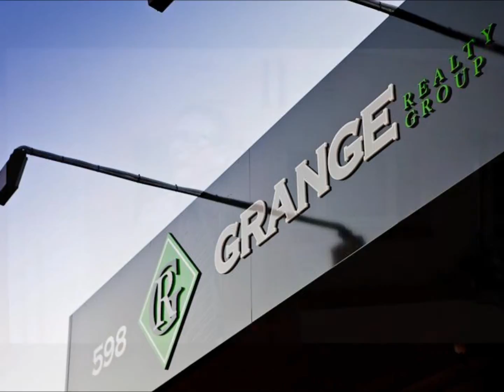76 Gallipoli Street, Lathlain